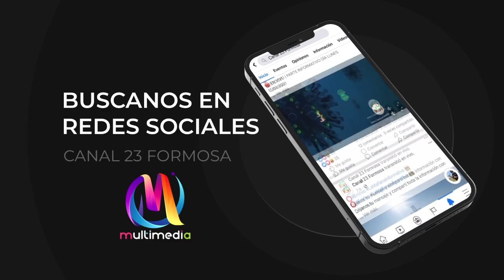COVID-19 EN FORMOSA: 5 FALLECIMIENTOS Y 234 NUEVOS CASOS POSITIVOS / 23-04-21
PARTE INFORMATIVO VIERNES 23/04/2021

🗣 3.343 Test realizados en las últimas 24hs.

😷 COVID-19 EN FORMOSA: 5 FALLECIMIENTOS Y 234 NUEVOS CASOS POSITIVOS

👉 121 FORMOSA
👉  64 CLORINDA
👉  12 EL ESPINILLO
👉   5 M. TACAAGLÉ
👉   4 VILLA ESCOLAR
👉   3 C. PASTORIL
👉   3 RIACHO HE HÉ
👉   3 G. GÜEMES
👉   3 VILLAFAÑE
👉   3 M. LAISHÍ
👉   2 IBARRETA
👉   2 SIETE PALMAS
👉   2 L. NAINECK
👉   2 G. BELGRANO
👉   1 PIRANÉ
👉   1 EL COLORADO
👉   1 HERRADURA
👉   1 INGRESO (BS AS)

🚑 72 ALTAS MÉDICAS

CANAL 23 FORMOSA 🖥📡🇦🇷